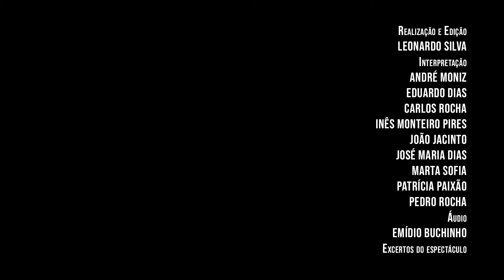R.U.R. - Robots Universais Rossum (2019)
Realização e Edição: Leonardo Silva
Interpretação: André Moniz, Eduardo Dias, Carlos Rocha, Inês Monteiro Pires, João Jacinto, José Maria Dias, Marta Sofia, Patrícia Paixão, Pedro Rocha
Aúdio: Emídio Buchinho (Excertos do Espectáculo)

A celebrar 100 anos da sua publicação, nunca um texto se mostrou tão actual. R.U.R. (Robots Universais Rossum) é um aviso, uma visão, mas também uma esperança. Com o mundo prestes a entrar na 4ª revolução industrial a uma velocidade exponencial, a substituição do trabalho em larga escala por robots irá trazer novos desafios a toda a humanidade.
R.U.R., apesar de ser um dos textos mais importantes na cultura do séc. XX, tem sido injustamente esquecido. Como tal pretendemos trazê-lo à cena de forma profissional, pela primeira vez em Portugal, contribuindo desta forma para que encontre o seu lugar devido no plano literário e dramático contemporâneo.

Ficha Artística e Técnica:
Autor: Karel Čapek | Encenação: José Maria Dias | Interpretação: André Moniz, Cirila Bossuet, Eduardo Dias, Fábio Nóbrega Vaz, Graziela Dias, Hugo Moreira, João Jacinto, Patrícia Pereira Paixão | Composição Musical do Coro: André Mota | Maestrina Coro: Markéta Chumová | Desenho de Luz: José Maria Dias | Cenografia e Imagem: José Manuel Castanheira | Sonoplastia: Emídio Buchinho | Figurinos: Zé Nova | Design de Comunicação, Fotografia, Vídeo e Operação Técnica: Leonardo Silva | Produção e Apoio à Dramaturgia: Patrícia Paixão | Execução de Figurinos: Gertrudes Félix | Execução de Cenário: PFML – Fabrico de Peças em Plástico Reforçado e Metálicas, Lda. | Apoio: Embaixada da República Checa em Portugal | Agradecimento: não edições (João Concha), Pedro Lourenço | Estrutura Financiada por: República Portuguesa - Direcção-Geral das Artes e Município de Setúbal